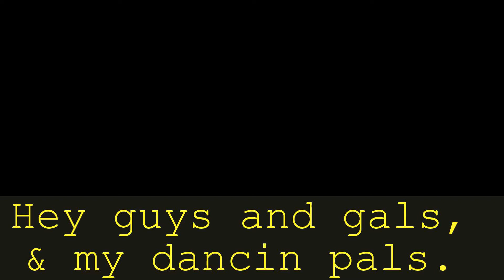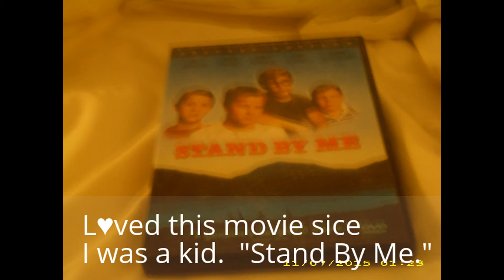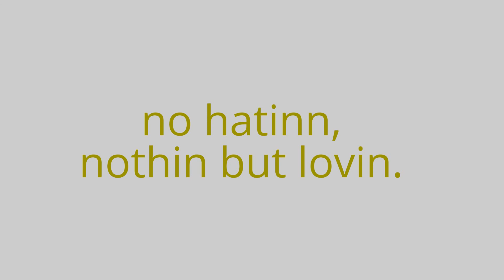some RefreshingMoments over the past year.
I am entering a contest with the hashtag RefreshingMoments. Thanks and have a great day.
Go to facebook and like my page:: prettycountrygal